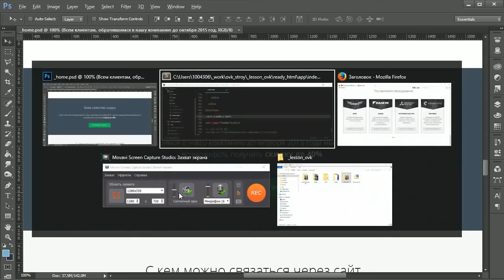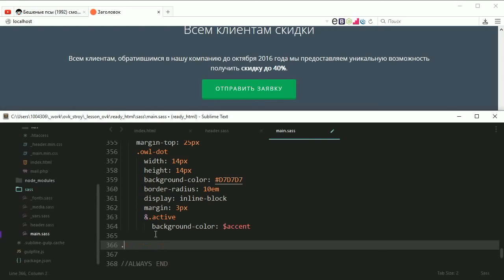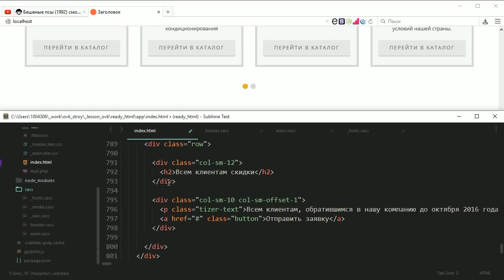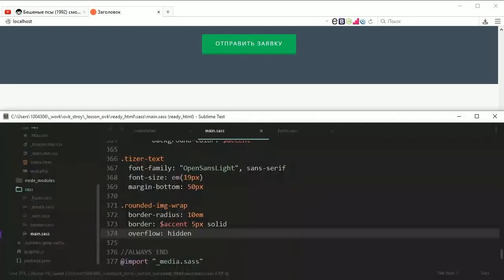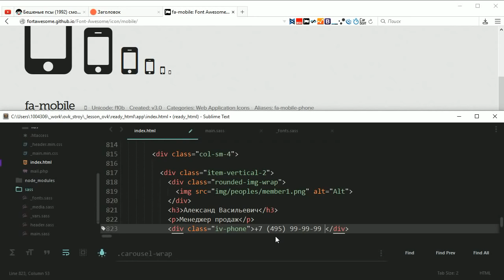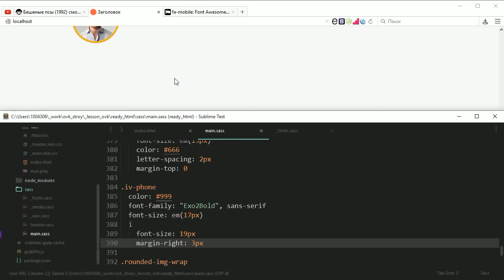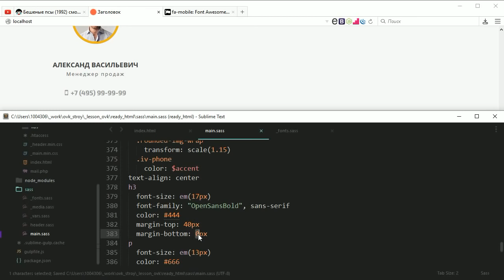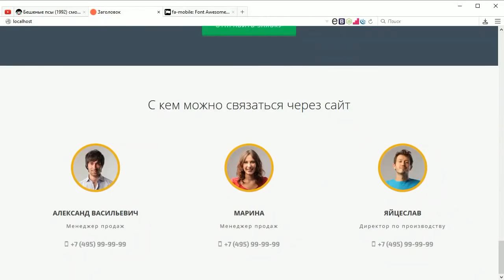Создание сайта с нуля. Урок 21 - Верстка. Скидки и Менеджеры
Это 21-й урок по созданию сайта с нуля под ключ на заказ. Сегодня сверстаем секции "Всем клиентам скидки" и "С кем можно связаться через сайт".

Таймкоды:
00:00 Начало урока
00:28 HTML верстка мини-секции "Скидки"
07:32 HTML верстка секции "С кем связаться"
29:41 Адаптация для мобильных устройств